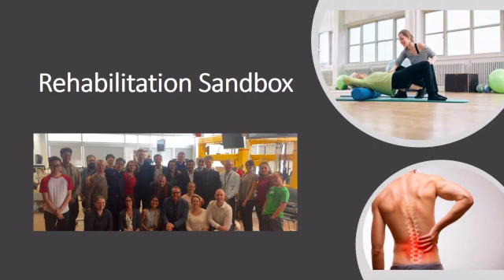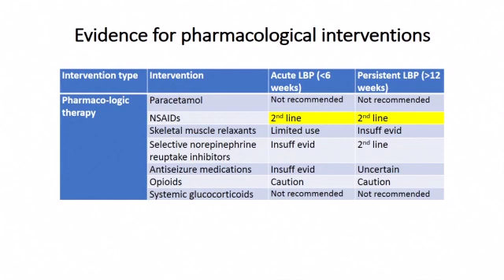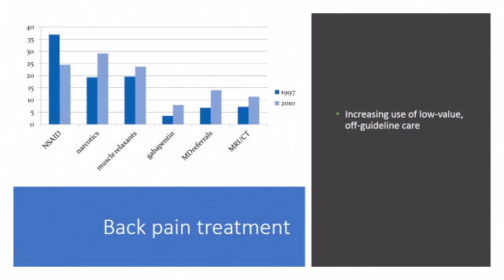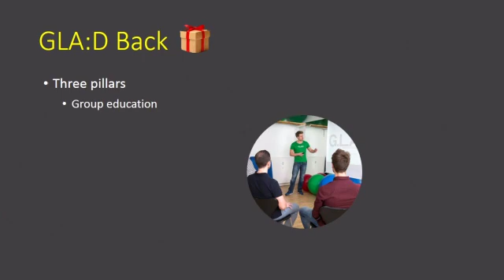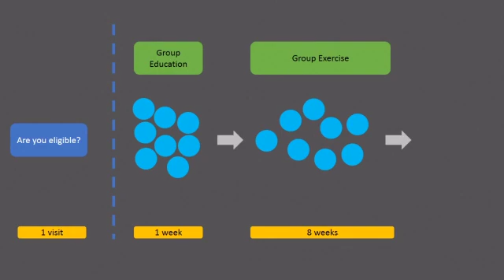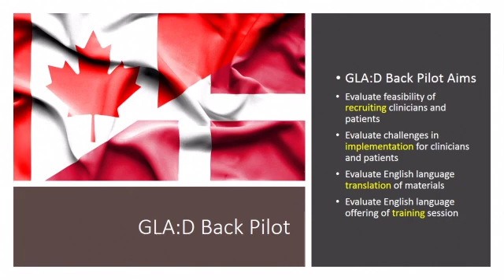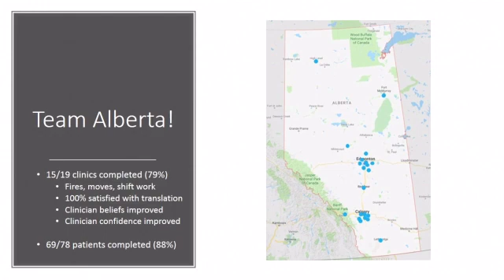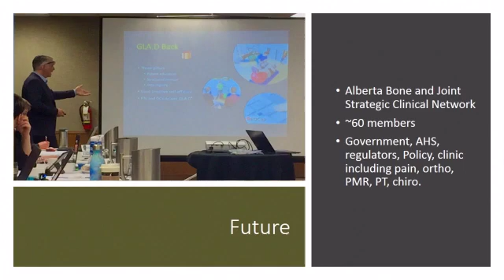Dr. Greg Kawchuk: GLA:D Back: A program to help patients receive first-line care for low back pain.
UAlberta researcher Greg Kawchuk discusses GLA;D Back, a 10-week, evidence-based program of patient education and supervised exercise for low back pain, at the 2019 Wood Forum on Back and Spine Health.